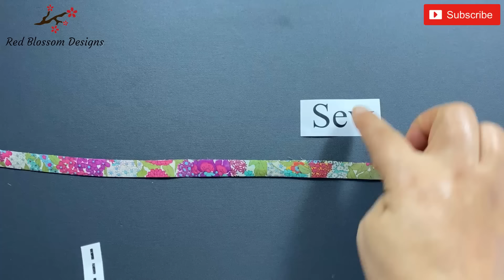💖 Beautiful Statement Braided Fabric Bracelet | 1 Strand Plait Fabric Rope Bracelet | Bangle | Cuff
Very Easy! Learn how to make this One Strand technique Braided Chunky Statement Bracelet with beautiful  Liberty London Fabric, Yarn, Charm and two thin metal wristbands. It is a great style to have. Enjoy making🌹🌹🌹

DIY statement Beaded Bracelet
Statement Braided Bracelet
How to Make 1 Strand Plait Fabric Bracelet
Liberty London Fabric Bracelet
Africa Bracelet
Friendship bracelet
String bracelet
Charm Bracelet
Thick fabric Bracelet
Beads Bracelet
Diy Bracelet
Fabric wristbands
How to make fabric wristbands
DIY TUTORIAL BRAIDED FABRIC BRACELET
pulseira de tecido
pulsera con dije de tela
браслет из ткани
ਫੈਬਰਿਕ ਸੁਹਜ ਕੰਗਣ
कपड़े आकर्षण कंगन
سوار سحر النسيج
패브릭 참 팔찌
bangles
cuffs
Womens Bracelets